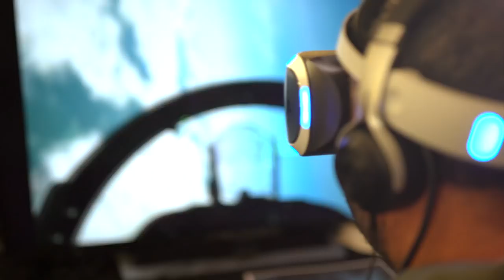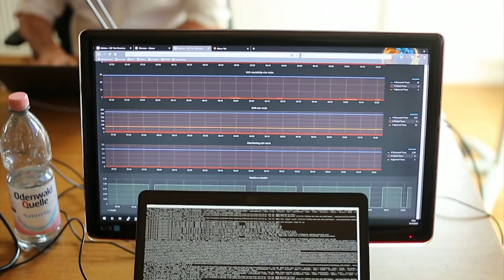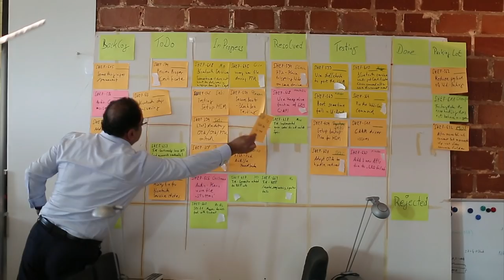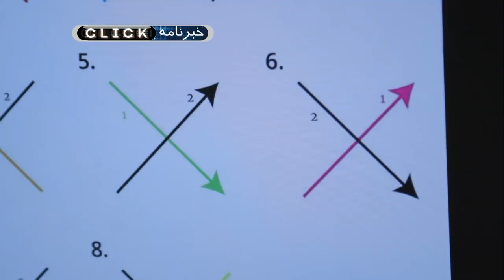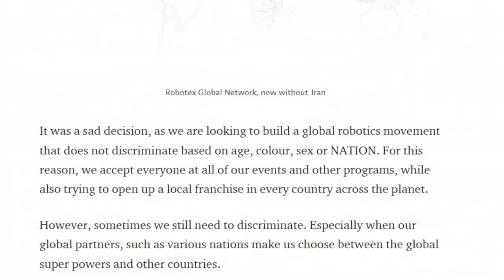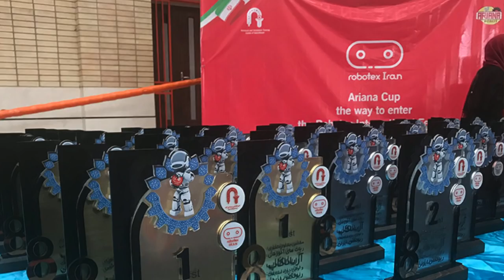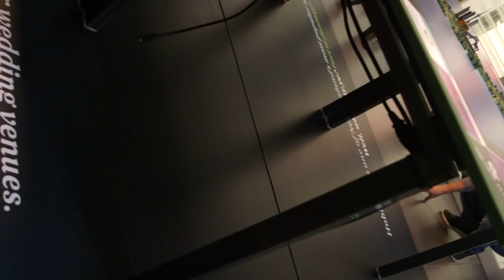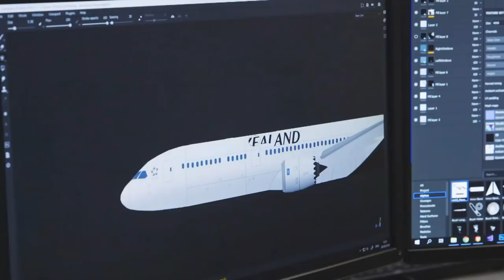بازی فال‌اوت ۷۶، بلندگوی مگنتا، عینک مجیک لیپ وان و ربوتکس؛ کلیک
در این قسمت از برنامه کلیک آخرین گیم از سری بازی‌های فال‌اوت رو بازی کرده‌ایم، از یک بلندگوی هوشمند متفاوت به نام مگنتا برایتان خواهیم گفت، عینک مجیک لیپ وان را بررسی می‌کنیم و گزارشی داریم از مسابقات ربوتکس در استونی.